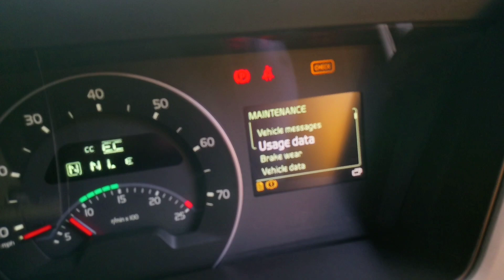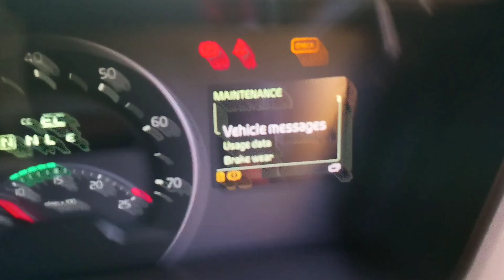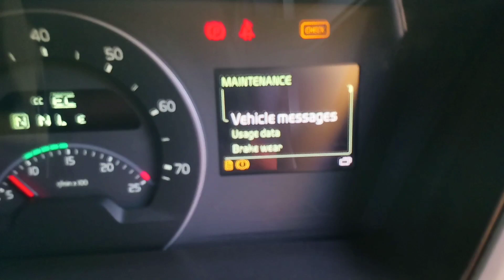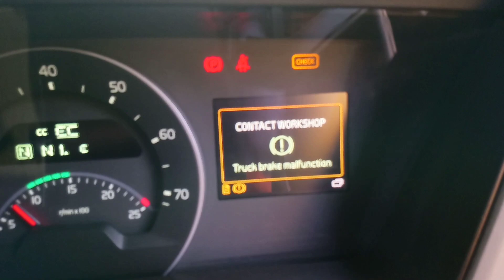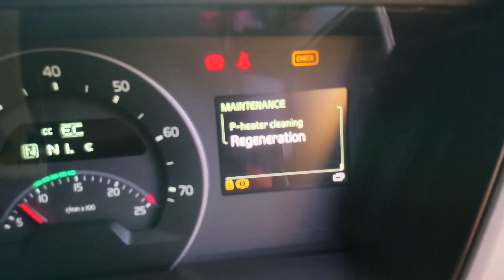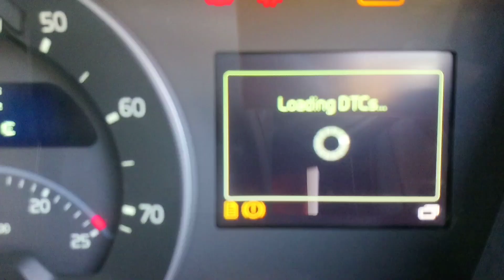Volvo FM4 cluster